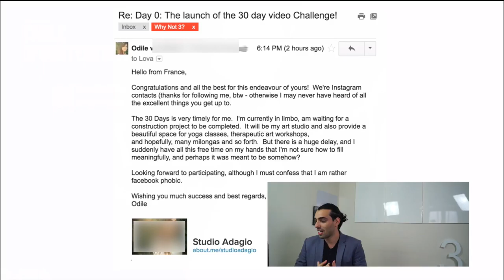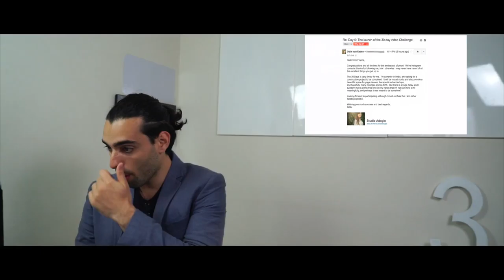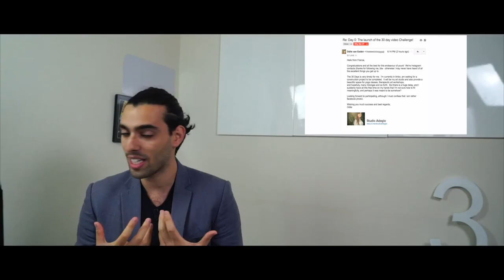DAY 2: PROOF WORK-LIFE BALANCE WITH PEAK PRODUCTIVITY REALLY IS POSSIBLE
Here I’ll show you the exact steps and specific directions to help you successfully create automation & tracking systems that will give you the ability to maintain your relationships, your business, and your health with minimal effort on your part – and you don’t need prior knowledge or a huge budget to do it…

100% FREE 30-DAY CHALLENGE REVEALS:
“HOW TO ACHIEVE WORK-LIFE BALANCE & PEAK PRODUCTIVITY FOR THE STRESSED OUT OVERACHIEVER”

Based on my TEDx talk: During the next 30 days I’ll show you the exact steps and specific directions to help you successfully create automation & tracking systems that will give you the ability to maintain your relationships, your business, and your health with minimal effort on your part – and you don’t need prior knowledge or a huge budget to do it…

Are you interested in seeing the results of achieving a real work-life balance with optimal productivity in all areas of life?

Then check out this video where I go deeper in the work-life balance principles and how they've changed our clients life to become happier and more fulfilled.

Look it's not that easy to get a work-life balance and afterwards maintain that same work-life balance. But we can tell you that it's definitely worth it, and sometimes you'll fall off the wagon, but that's why this 30-day work-life balance challenge exists. So that you can see that it's possible, by doing a little bit everyday.